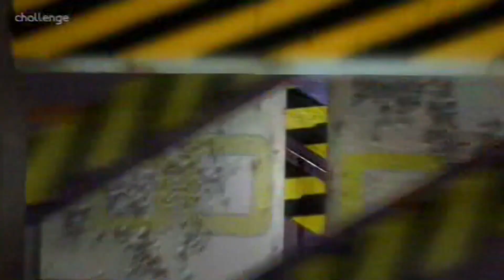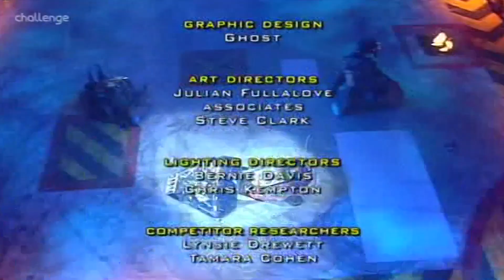Robot Wars Series 7 Heat D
Competing machines:
Hydra, Gravity, Thor, Hodaf The Bad, Lightning, 13 Black, Herbinator, The Alien